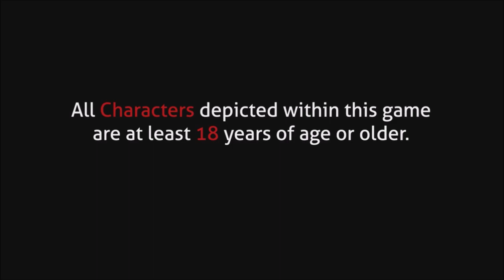Summer Days (Switch) First 57 Minutes on Nintendo Switch - First Look - Gameplay ITA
Briana has been craving some time off all summer, and finally, with her shoot wrapped for hiatus, she can relax at her summer cottage on the lake. She even drags her female film co-stars along for the ride to enjoy herself.

Summer Days is a yuri visual novel story of fun and sun at the lake, with multiple routes and choices to explore.

See the girls relax in the lake and maybe do some dipping too.

Features
* Gallery with beautiful illustrations to unlock
* Visual Novel style gameplay
* Multiple choices to make
* Secret routes to unlock